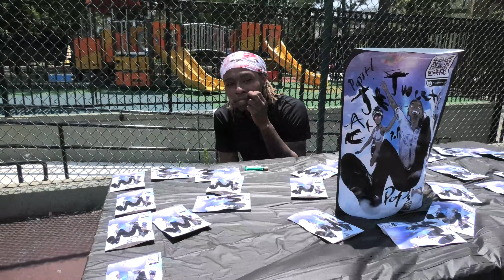First Annual Milz Tour Basketball Classic Recap Shot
DMV streetball basketball classic, hosted by J milz, in honor of his four friends who passed away due to acts of violence; they all loved the game of basketball and this how it was expressed to remember them.